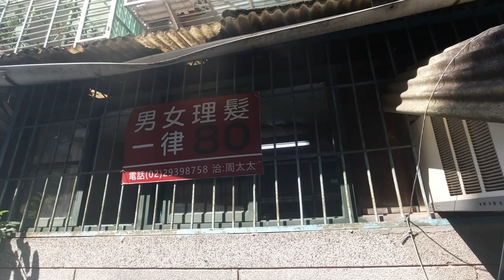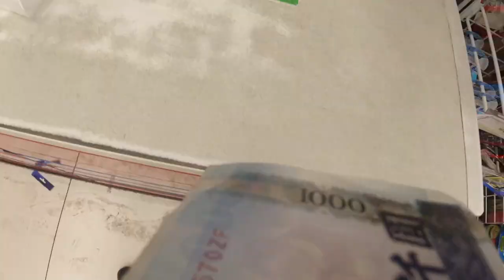日本人🇯🇵去🇹🇼台北80台幣剪頭髮的地方!台北で80元カット(280円カット)に行ってみた!📷DJI Osmo Action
80元でカットが出来る場所があることに驚きました。
相機： Panasonic Lumix GH4＋CANON EOS 60D
喜歡：喝酒、美食、旅遊、看小說（森博嗣、村上春樹）
▼ 撮影機材
■SONY RX0M2
■Panasonicミラーレス一眼 /メインカメラ
LUMIX GH4
EOS60D
18-55
■マイク
RØDE VideoMic GO /メインマイク
■三脚
BENRO